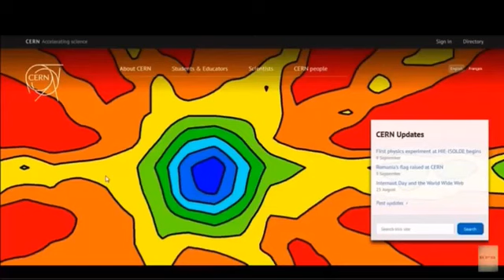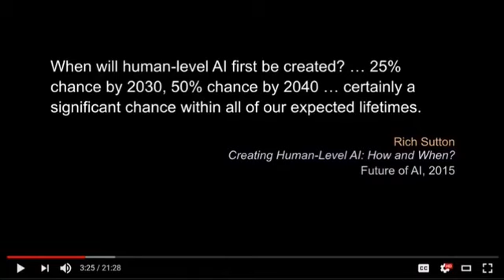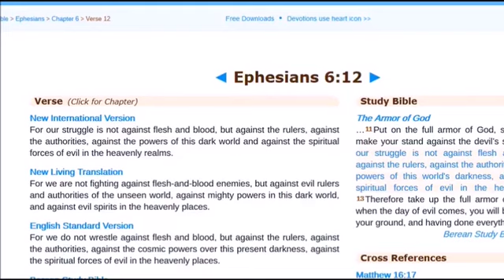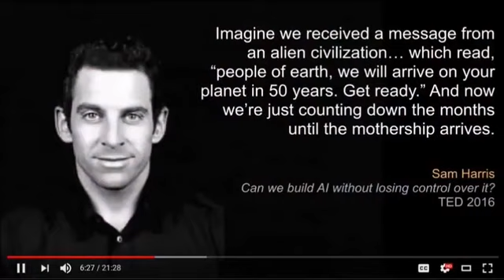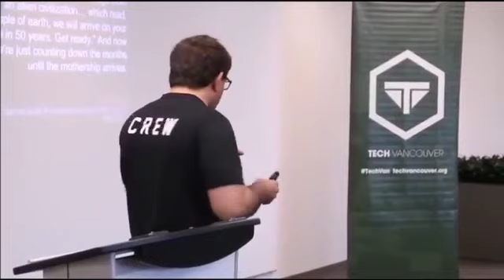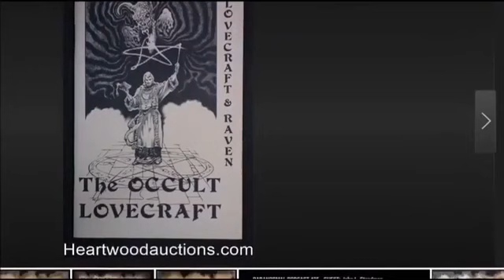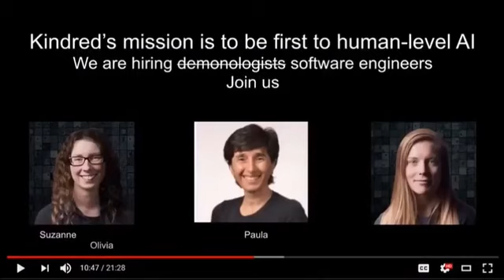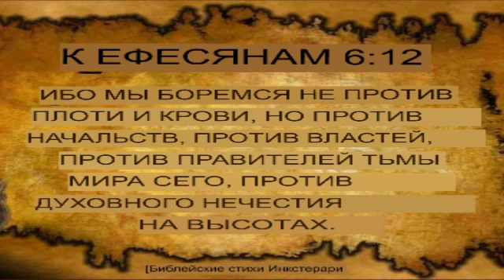D Wave Quantum Computer рус